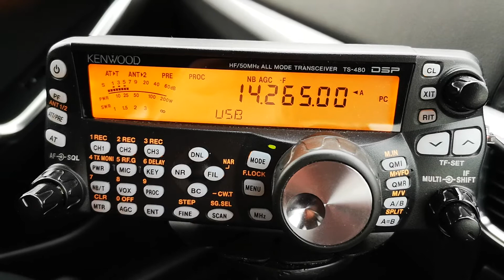MM5AJN/m to VK6NTE Ted 10/11/20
I was out in the car again today and Ted VK6NTE called in to say hello.
Really chuffed and a great surprise and again for an antenna that's only 1.2m tall the diamond HF20fx always amazes me on performance.